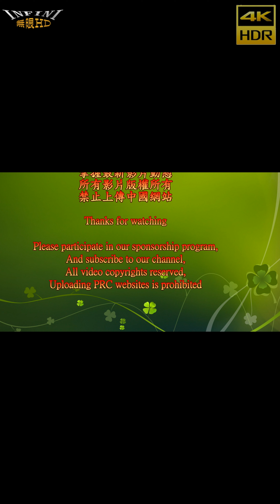【無限HD】2019高雄啤酒音樂節 萬人星空派對2(4K HDR) 2019高雄啤酒節